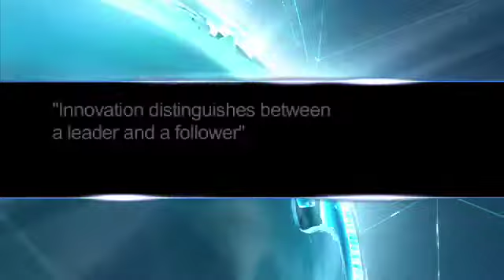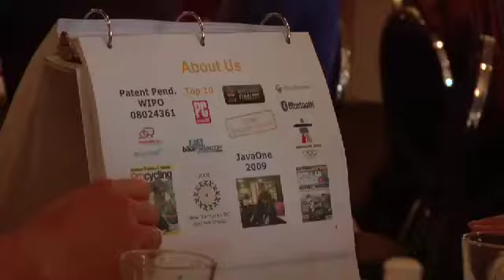metabridge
metabridge.ca was created by Steve Wandler, a tech entrepreneur who returned to Kelowna, British Columbia after having his company acquired (NASDAQ: sprt) in the Silicon Valley.

The metabridge initiative is designed to provide direct connection and access to key technology players in the Bay Area for emerging British Columbia High Tech companies seeking investment, joint partnerships, mentorship and advisory opportunities. Company leaders from Hewlett Packard, Mitel, Red Beacon, AVG Antivirus, Trend Micro, RIM and Radware have attended previous metabridge events seeking opportunities and connecting with British Columbia technology startup companies.

Strong partnerships with the British Columbia Innovation Council, Central Okanagan Economic Development Commission, Okanagan Science & Technology Council and Bootuplabs.com have allowed metabridge to continue to build key stakeholder relations.